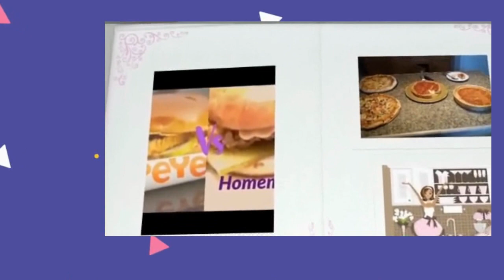Freaky & Weird ~ Painting a Foam Mannequin Head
So I made this video out of the LIVE STREAM from this morning 01/16/2020.
Check out my LIVE STREAM title "Morning Coffee and Painting" there's some great information in the description area of that video as well.